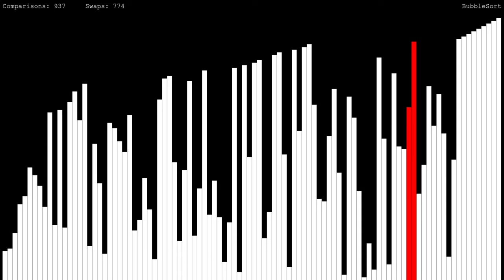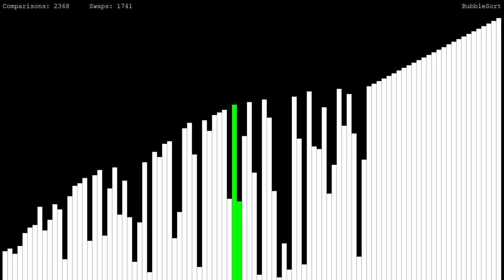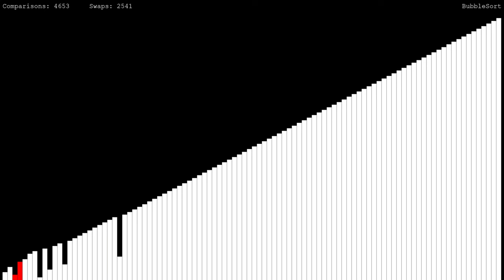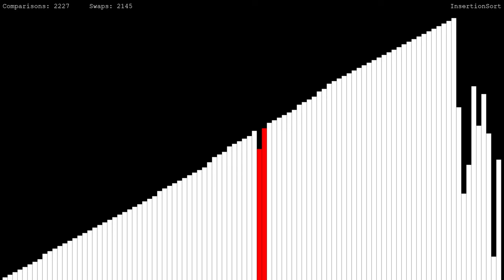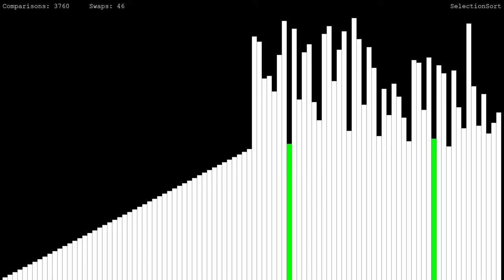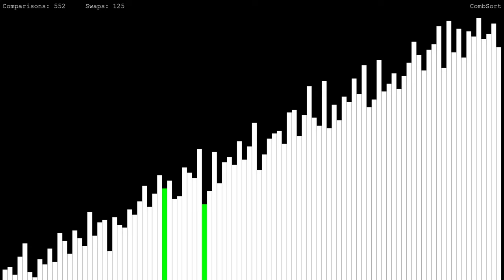BUBBLESORT, INSERTIONSORT, SELECTIONSORT, COMBSORT a CONFRONTO - AFK VLOG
La mia implementazione in python di Sound of Sorting

VIDEO VL-24-15a